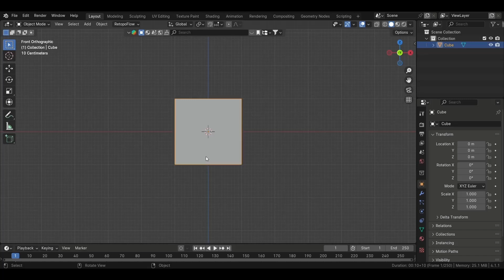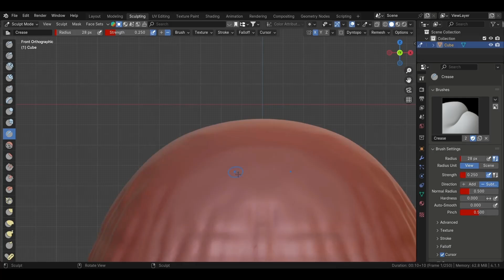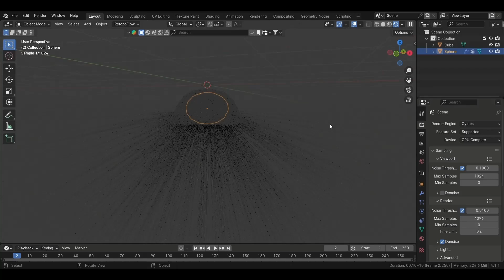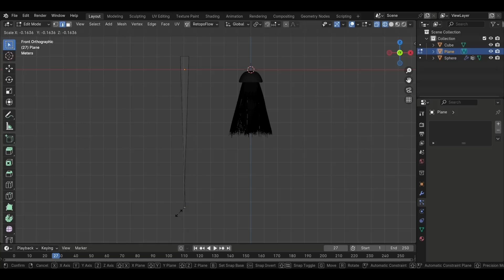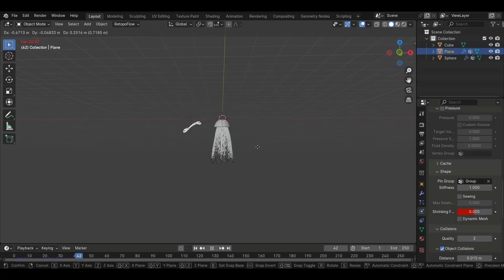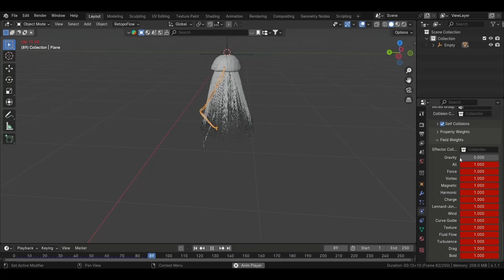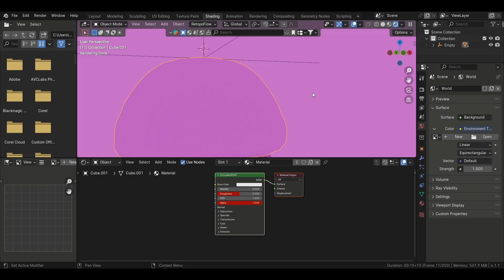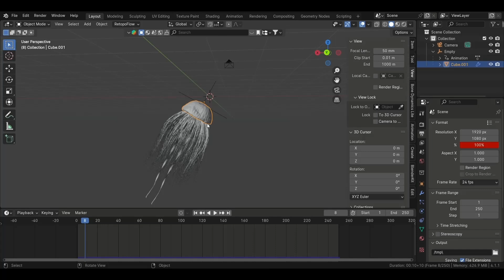How To Make Jellyfish In Blender3d | Blender Tutorial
🌊 Dive into the Depths: Crafting an Ethereal Jellyfish in Blender 🪸
Embark on a mesmerizing journey beneath the waves as we guide you through the creation of an ethereal jellyfish in Blender. In this tutorial, you'll unlock the secrets of crafting this enigmatic sea creature, known for its captivating beauty and otherworldly grace. 🌌 From the delicate, translucent bell to the flowing, bioluminescent tentacles, we'll show you step-by-step how to bring your jellyfish to life with stunning realism. 🪼 Perfect for both beginners and seasoned Blender artists, this tutorial will immerse you in the artistry of the ocean's depths, leaving you with a digital masterpiece that pulses with the serene magic of the sea. 🌟 Join us, and let your creativity drift effortlessly through the underwater realms. 🌊✨